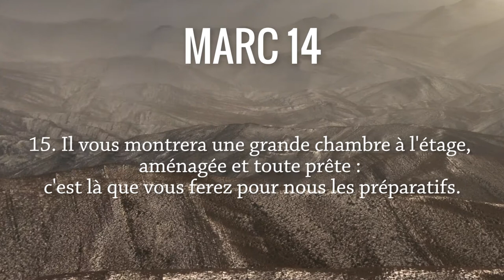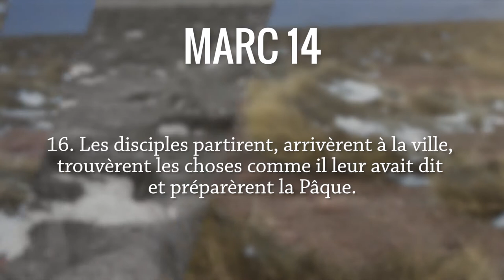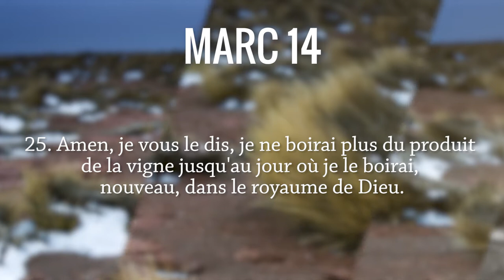Jésus prend le repas de la Pâque avec ses disciples Marc 14, 12-26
Allez directement aux chapitres :
00:16 Lecture de Marc 14, 12-26
02:22 Commentaires du texte biblique :
           02:50  La préparation du repas
           07:20  La trahison et la personne de Judas
           12:05  La réinterprétation de la Pâque